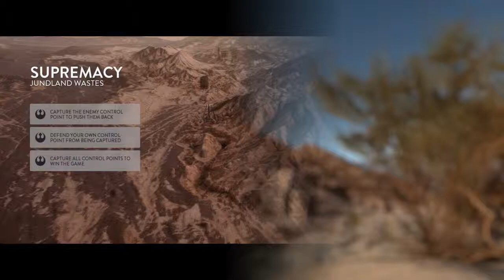STAR WARS Battlefront - Supremacy